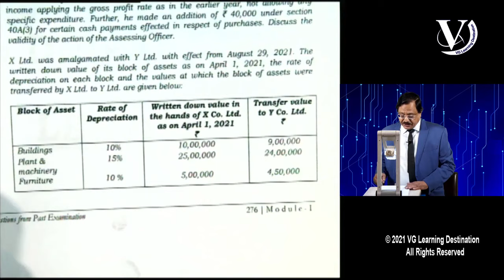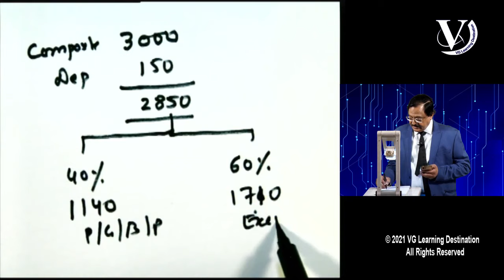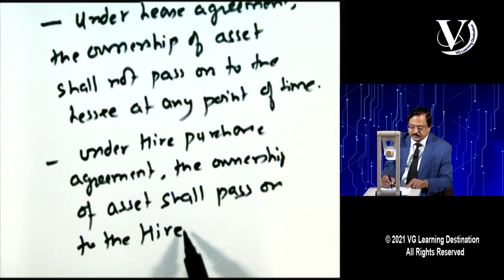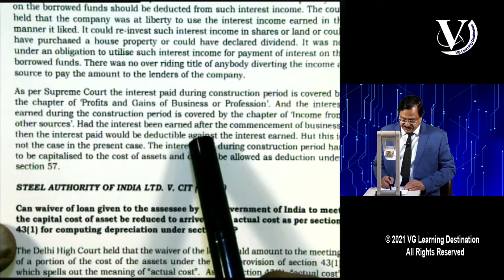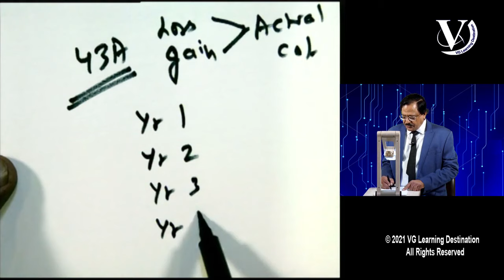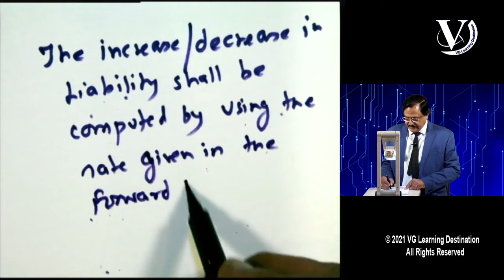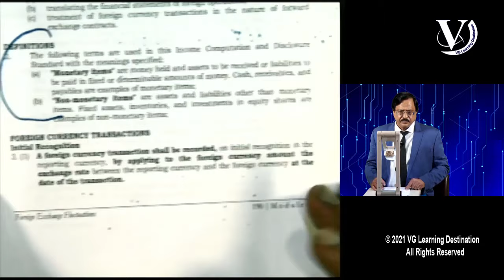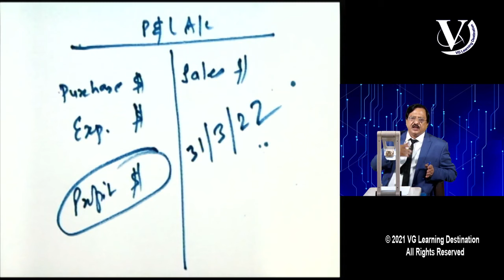P/G/B/P + Foreign exchange fluctuations | CA Final Direct Tax Lecture 06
Get in touch with our expert: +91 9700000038

xchange rates float freely against one another, which means they are in constant fluctuation. Currency valuations are determined by the flows of currency in and out of a country. A high demand for a particular currency usually means that the value of that currency will increase.

Currency demand is driven by tourism, international trade, mergers and acquisitions, speculation, and the perception of safety in terms of geo-political risk. For example, if a company in Japan sells products to a company in the U.S. and the U.S.-based company has to convert dollars into Japanese yen to pay for the goods, the flow of dollars into yen would indicate demand for Japanese yen. If the total currency flow led to a net demand for Japanese yen, the currency would increase in value.